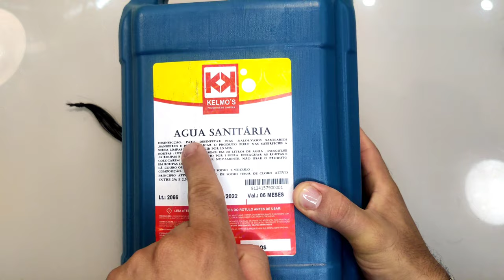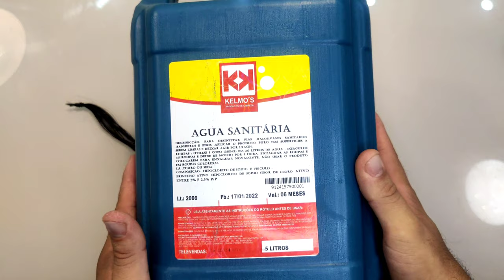Como salvar cabelo embolado, segredo industrial.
Olá lacelover tudo bem com vocês? Se preparem porque a dica de hoje vale ouro. hoje estou ensinando a vocês como salvar cabelo embolado que não desembaraça por nada. Normalmente quando isso acontece é porque o cabelo tem mechas com cutícula invertida e pela lei natural sabemos que cutícula invertida um fio enrosca no outro fazendo ele embolar de tal forma que seja quase impossível salvar. O método que eu ensinarei a vocês hoje é um método utilizando nas grandes indústrias que trabalham com limpeza e respiração industrial de cabelos humanos.